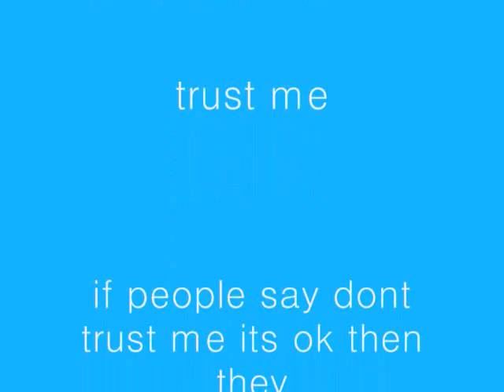SUB!Trust urself if u want to subscribe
if u want too sub sub the person if some one said shes an F person dont belive them talk to them find out